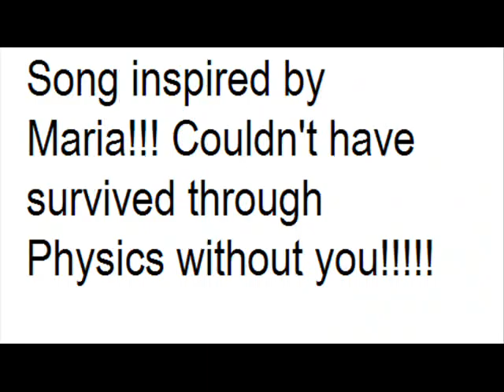Fylinghall mates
slideshow pretty boring for people who don't go to the school